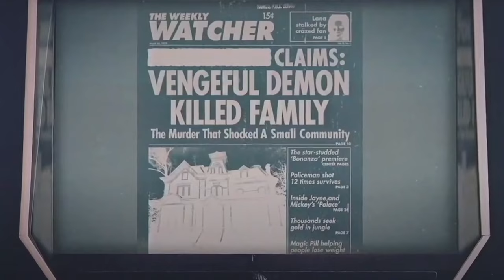The Story and Location of the Creel House | Stranger Things Season 4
Hello and welcome back all my theorist, I was diving into some research for my Vecna video and uncovered the location of the Creel house that as we know is being set up as thee focal point for Season 4.  The final trailer told us every ending has a beginning and this is the origins of the upside down.  In 1959 we have the Creel family showing up excited to move into their new home in Hawkins Indiana.  Little did they know that something was trying to creep in from the other side.

Eventually Victor Creel would be imprisoned in a psychiatric facility for the brutal murders of his family claiming that a "Vengeful Demon" was to blame.  Which is where we get into our first clues of the location of this house and the importance of it.  The actor playing Victor Creel in Season 4 is Robert Englund who is famous for his portrayal of Freddy Krueger in Nightmare on
Elm street.  Which Stranger Things has classically paid homage to 80's movies taking place in that time period, so bringing on the Actor to play a part in the show makes sense.

So much sense that when taking a look at the Hawkins map that Hopper used diligently tracking down the source of disturbances in Season 2 tracing back to Hawkins lab.  Just to the right of the lab we have a little road called Elm street.  Looks like this could be where the nightmares all began.  Interestingly enough there is another road that intersects with Elm street called Bollier Ave.  As we know Freddy Krueger stalked his victims in the boiler room and has a huge significance in the movies.

I believe all content used falls under the remits of Fair Use, but if any content owners would like to dispute this I will not hesitate to immediately credit said content. It is not my intent to in any way infringe on their content ownership. If you happen to find your art or images in the video please let me know and I will be glad to credit you.